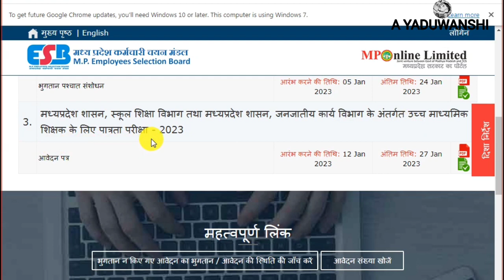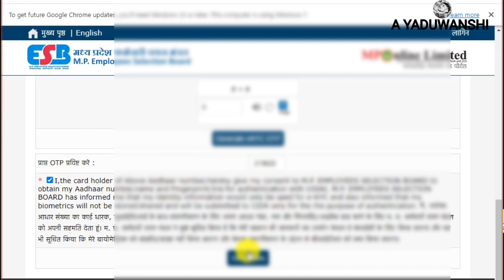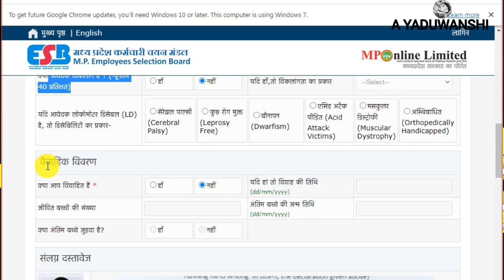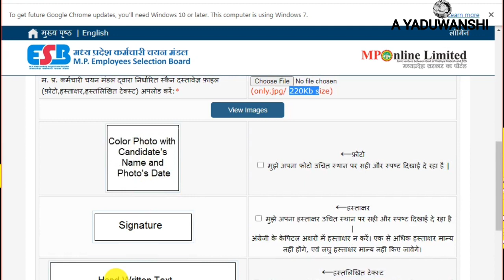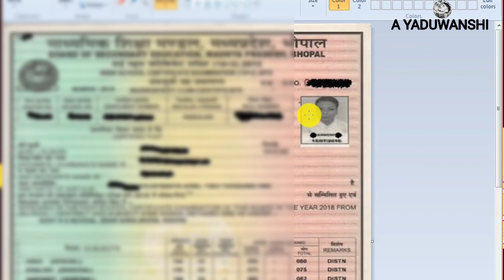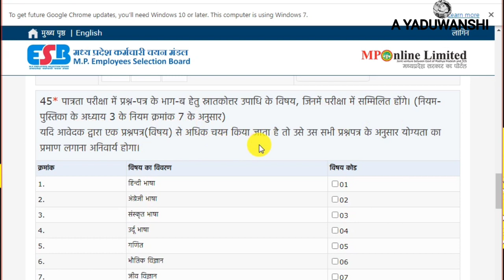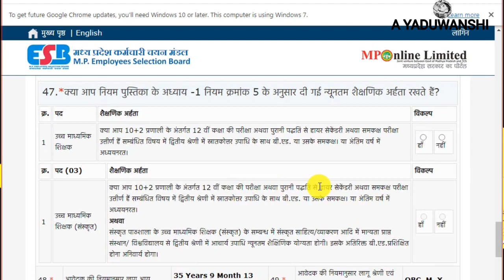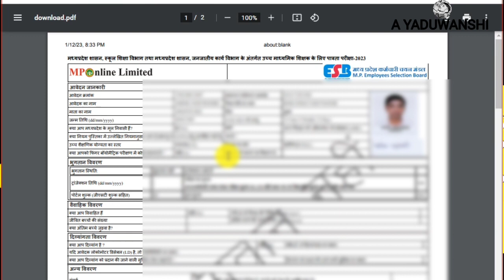MP TET Online form 2023 | How to fill MP TET Varg 1 online form 2023 | MPTET 2023 Form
es video me maine aapko bataya hai MP TET High School higher secondary school teacher eligibility test 2023 online form Kaise bhare

your queries 👇
MP TET varg 1 online form 2023
MP TET 2023 form
MP TET online form 2023
MP TET ka form Kaise bharen
MP TET ka form Kaise bhare 2023
MP TET online form Kaise bhare
MP TET online form 2023 Kaise bhare
MP TET form fill up 2023
how to fill mptet form 2023
MP TET samvida varg 1 online form 2023
MP TET varg 1 start date
MP TET varg 1 notification
samvida varg 1 online form Kaise bhare
MP teacher eligibility test 2023 form Kaise bhare
MP High school teacher online form 2023
MP uchhtar madhyamik vidyalay online form 2023
MP High School 2023 form
MP online MP TET online form 2023
Mppeb MP TET online form 2023
मध्य प्रदेश टीचर एलिजिबिलिटी टेस्ट परीक्षा 2023 फॉर्म
मध्य प्रदेश टीचर पात्रता परीक्षा 2023
MPESB mp tet varg 1 online form 2023
mppeb profile registration kaise kare
MPESB profile registration kaise kare
mp vyapam profile kaise banaye
mp tet registration 2023
MP TET application form 2023
MP TET postcode Kaise dale
MP TET subject code